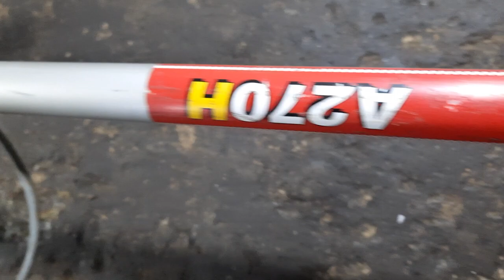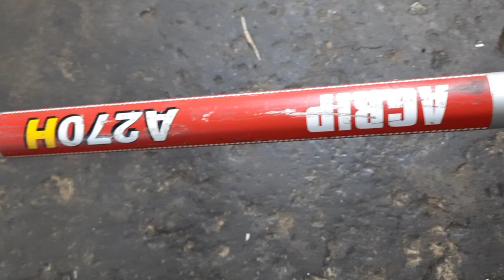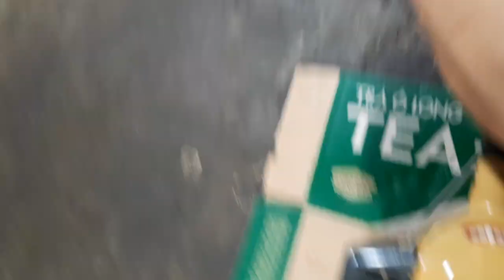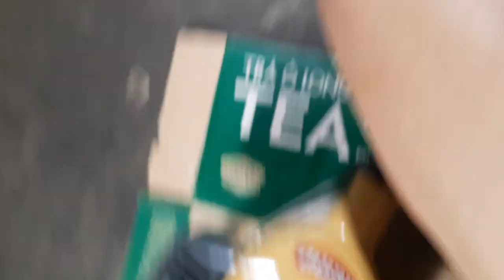Máy cắt cỏ AGRIP A270H (TJ27)nòng34ly 27cc. Lh 0765959958.